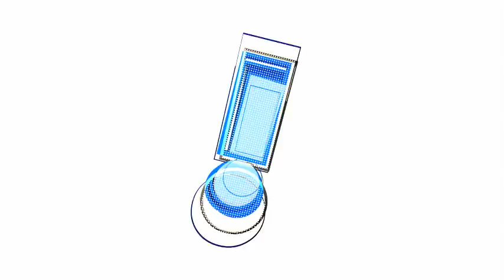Team OK! takes you behind the scenes of the Glee auction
Leah Michelle's dress, Jane Lynch's track suit, and Gwyneth Paltrow's costume are all up for grabs in the Glee auction through Profiles in History.  Team OK!'s Jaymes Vaughan gets up close look as he goes behind the scenes.